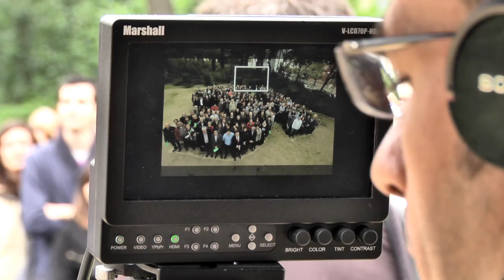MAKING OF (Espot de Solidaritat)